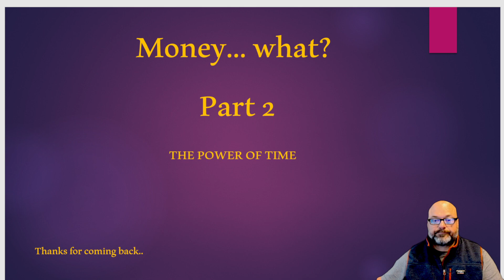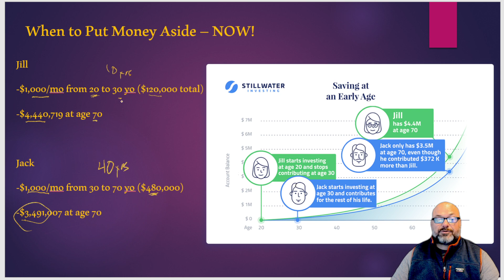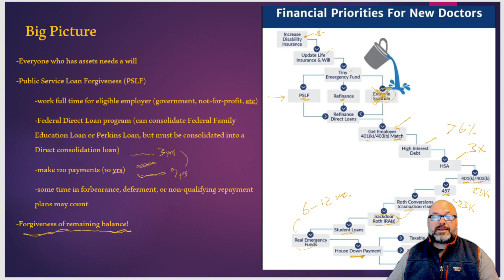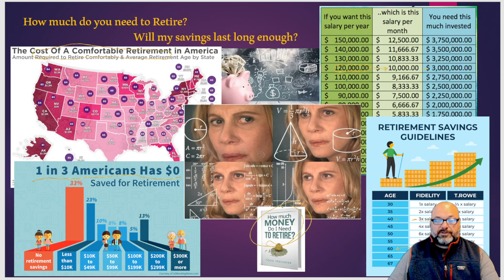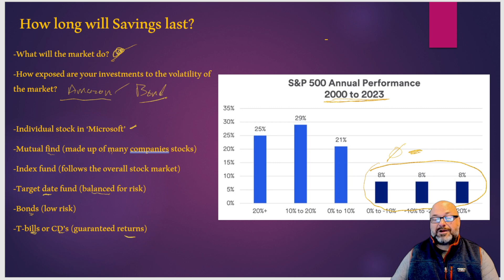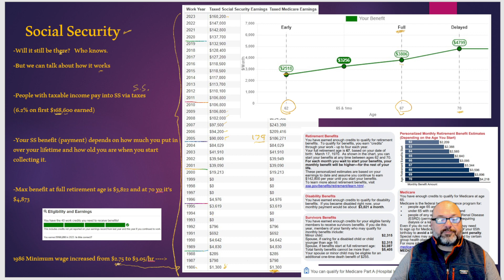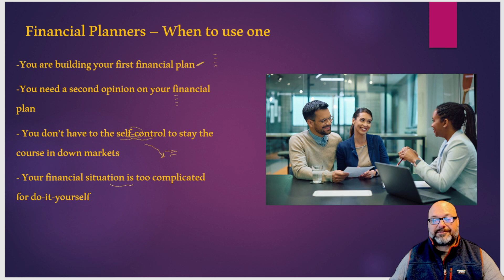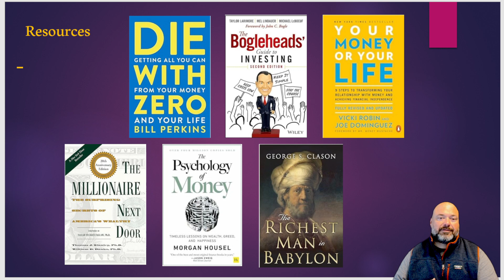Personal Finance for Residents & New Attendings: Part 2 When and How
In this second part of the Personal Finance video, we'll discuss the importance of putting money in Early, even if just a handful of dollars, compounding of earnings, financial priorities for new doctors, tax-efficient investing priorities, what to do with a small 'windfall' of investable money, how much to save for retirement, briefly touch on life insurance, when to seek financial planning help, and online resources.